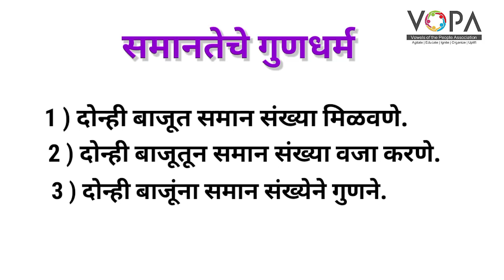८ वी | शिष्यवृत्ती | गणित | एकचल समीकरणे | V3 | V-School